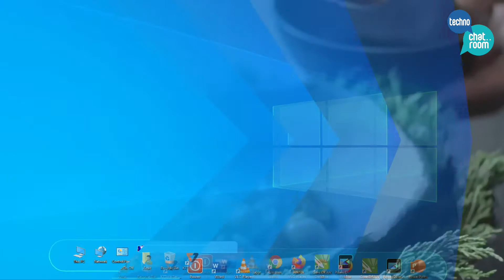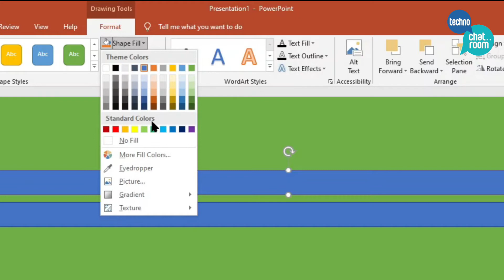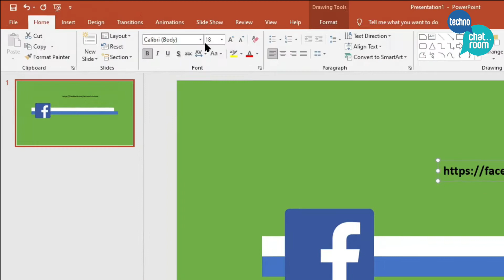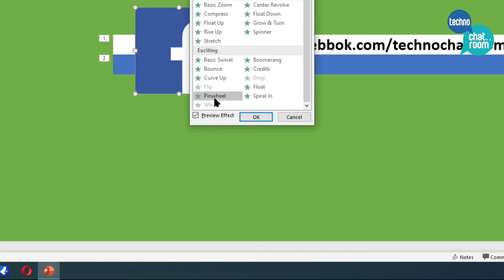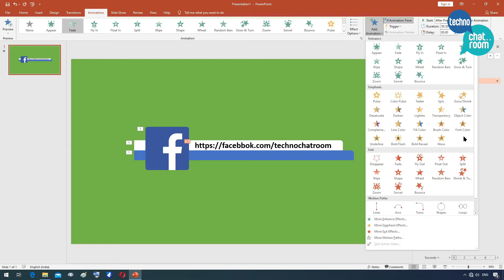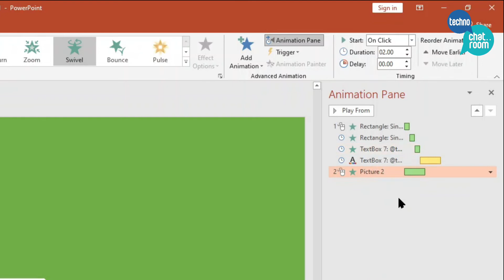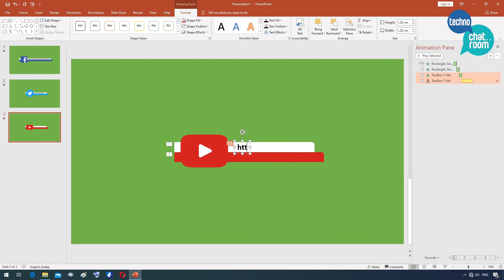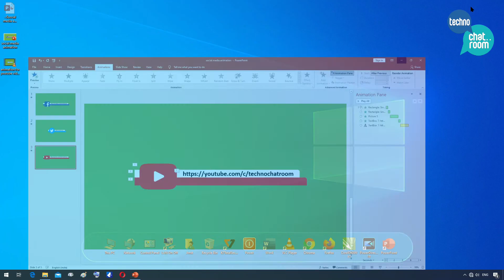Make a Social Media Animation for Video in PowerPoint | Hindi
Friends in this video i will tell you how you can create social media animation for videos video in PowerPoint. after see a this video you can easily create an attractive animation for facebook, twitter, instagram, telegram, youtube and any social media platform for youtube video Lower animation.

These animations can be used in any video editing software, to do this, by enabling Chroma key from the video editing software, apply the same as apply in animation.